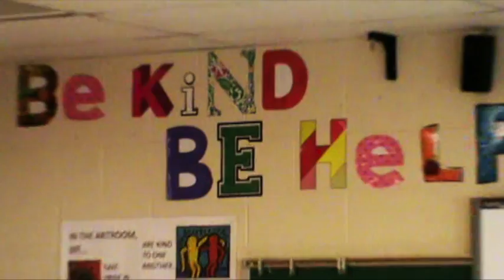Fairdale Elementary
Welcome to Fairdale Elementary!
created by Stephen Holley